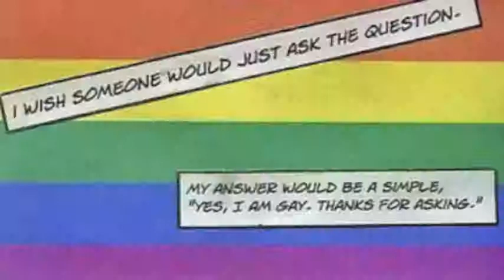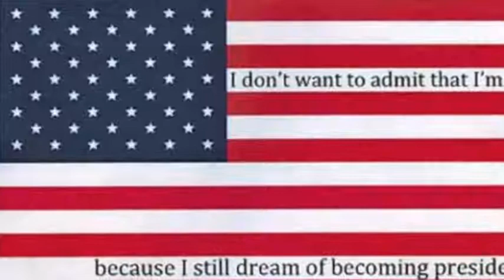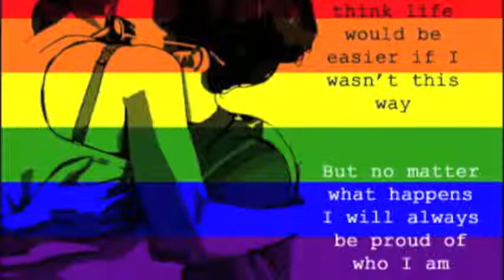Let's Make it Okay to be Gay.Detectives-SECRET DETECTIVES email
Gay Rights Here Comes The Sun
Equal in God's eyes!! Say NO! to Homophobia!

Detectives-SECRET DETECTIVES

¨ A SECRET DETECTIVES DISCLAIMS DISCRIMINATION, AND HOMOPHOBIA ANY ABUSE, WHETHER MADE ELDERLY, ANIMALS AND ESPECIALLY CHILDREN ¨
WELCOME / Bienvenidos / WELCOME
detectives (SECRET DETECTIVES LTD)

The most complete investigation agency in Brazil. - Porto Alegre What do you like? Seriousness, absolute confidentiality, professionalism and respect you deserve? So thought the Secret Detective Ltd. the most complete company of Southern Research País.Estamos located in one of the best points from the center of Porto Alegre, and easy acesso.Nosso office does not have external cameras, signs, mats named Company, and nothing that could compromise your query, doing so nobody knows what you searched for investigative services, even though you're seeing (a) out of our office. The company SECRET DETECTIVES LTD is a private corporation, known and respected in the field of research, specializes in corporate and private cases. We have a team of highly skilled professionals, and provide the latest technology, we work in the field of research since 1995 in order to clarify and solve cases that were causing obscure to human conduct illegal acts, proposing to do a professional job level and differentiated from other professionals in the industry, employing technology and training used in the international arena. Over the years, SECRET DETECTIVES has acquired a technical and operational structure compared to the largest industry professionals, whose goal has been marked in his career, for his efforts, pioneering spirit, honesty, quality and total secrecy. We offer our clients absolute confidentiality, providing detailed reports, photos, films, recordings for use in general partic / legal adultery, photos, footage, recordings w / high-tech equipment, Companies, Individuals, evidence in general. Payment facilitado.Atende any RS.Sigilo Absolute 24h. Phone (0xx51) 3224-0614 / (0xx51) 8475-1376

ORKUT # Profile? Uid = 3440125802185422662 & rl = t

CAUTION TO HIRE!

DETECTIVES AVISA A SECRET TO YOUR CUSTOMERS TO TAKE MUCH CARE CONTRACT, NOW THAT SOME PEOPLE ARE PUTTING FALSE ADVERTISING, ESPECIALLY IN THE ZERO HOUR, AND IS PASSING BY DETECTIVES, THIS IS NOT IN FACT OR A COMPANY investigative, HOW MANY CUSTOMERS JA reported PERSONALLY IN OUR OFFICE ARE swindlers and scammers who charge 50% FOR THE PROVISION OF SERVICES AND THEN DISAPPEAR WITHOUT LEAVING TRACES, USING SOME GOOD Labia, wind CUSTOMER, who performed SAYING THE SERVICES, BUT ACTUALLY WERE NOT THERE. Be wary of COBRA ABOUT A VERY LOW VALUES OF THE MARKET, AND A FEW GOOD BECAUSE THE DETECTIVES TO FOLLOW A TABLE OF VALORES.DESCONFIE WHO MEETS IN PUBLIC PLACES, SHOPPING MALLS, SQUARES, BARS ETC, AND DO NOT HAVE A PHONE AND OFFICE FIXED .. OTHERWISE, YOU WILL BE THROWING YOUR MONEY AWAY! A SECRET DETECTIVES LTD DISCLAIMS these scammers, and defame A TRUE PROFESSIONAL CATEGORY, WHICH ARE A MARKETING YEAR, playing their HONESTY AND PROFESSIONAL SERVICES WITH A SECRET DETECTIVES IS A LEGALLY REGISTERED COMPANY (LOGIN) THAT DOES SINCE 1995, AND 100% OF GUARANTEE FROM THE SERVICES PRESTADOS.AGRADECEMOS JA YOUR CONTACT. SECRET DETECTIVES adultery, photos, footage, recordings w / high-tech equipment, Companies, Individuals, evidence in general. Payment facilitado.Atende any Brasil.Sigilo Absolute 24h. Headphones (0xx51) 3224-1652 / (0xx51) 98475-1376
SKYPE: detetive.ribeiro